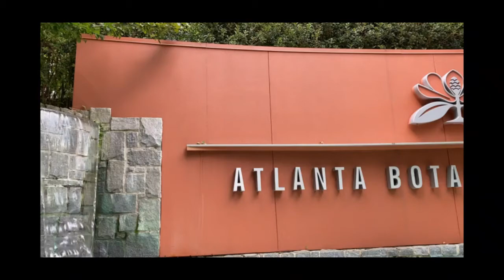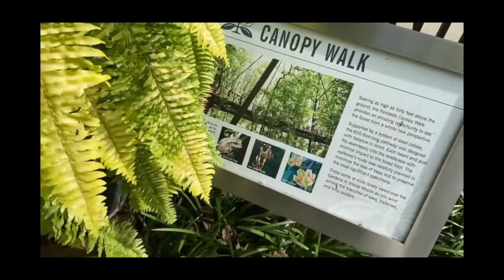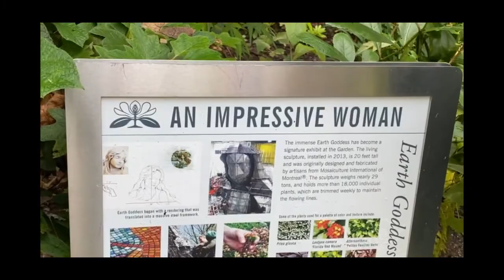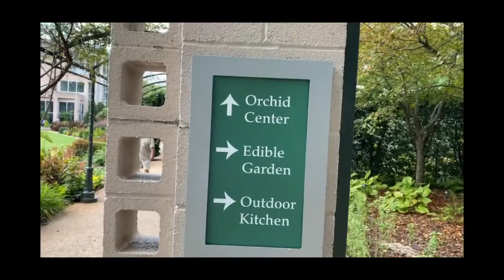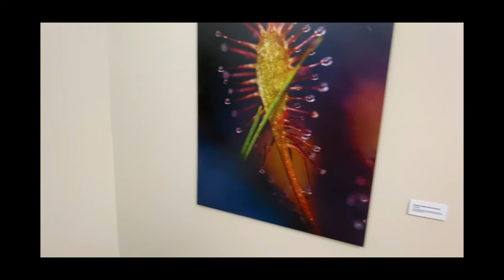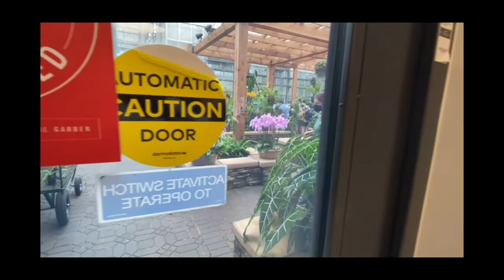The Atlanta Botanical Garden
Thank you so much for all the support and see you in my next video!

-Q&A

The best time to visit the Atlanta Botanical Garden is in spring or summertime to see more of the huge characters' garden features. We went in the fall, and it was still absolutely beautiful to us.

Atlanta Botanical Garden has become one of Atlanta's premier attractions. You will discover the stunning beauty of nature -  featuring Outdoor Gardens, the Orchid Center, Skyline Garden, Edible Garden, Lou Glenn Children's  Garden, Canopy Walk, and more.